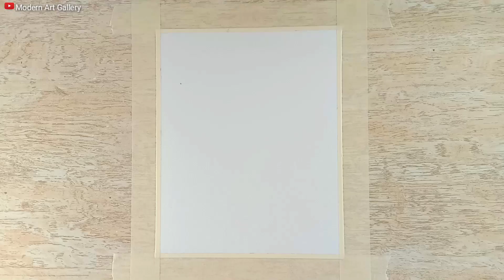Beautiful Sunset Scenery Drawing with Oil Pastel for Beginners step by step | Creative Art | #122